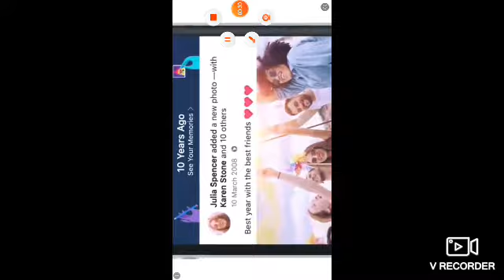We escaped (Granny chapter two)